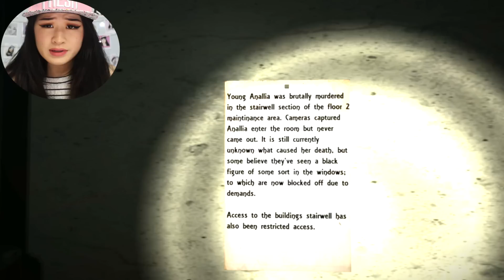SCREAMING MY HEAD OFF | ContinuousLY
Watch Me Play ContinuousLY!
♡ OPEN ♡